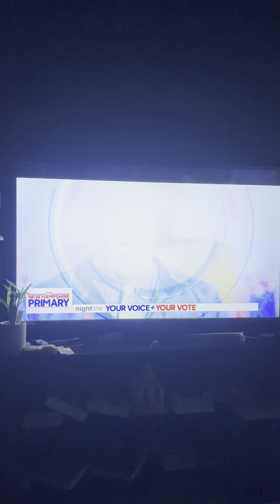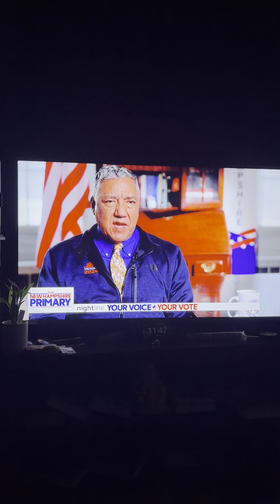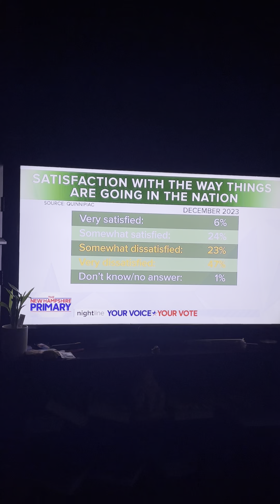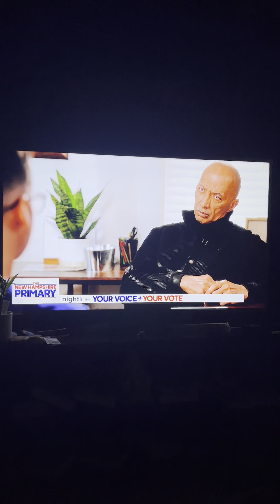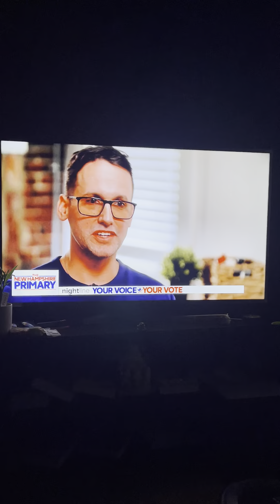WATCH THIS BEFORE YOU VOTE!